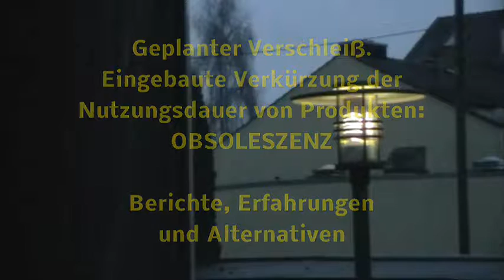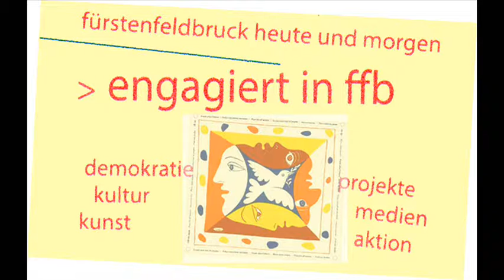OBSOLESZENZ -- Berichte, Erfahrungen, Alternativen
Der Olchinger Erfinder Bruno Gruber (Technische Entwicklungen berichtet aus seiner Praxis und über Erfahrungen mit Patentämtern und Firmen. Das Interesse der Unternehmen widerspricht zunehmend den Ergebnissen von Neuerfindungen und -entwicklungen. Profit geht vor Produktverbesserung, Haltbarkeit und Nachhaltigkeit. Frau Anna-Marie Fock stellt das neu eingerichtete Repair-Café in Fürstenfeldbruck und dessen ersten Erfahrungen vor